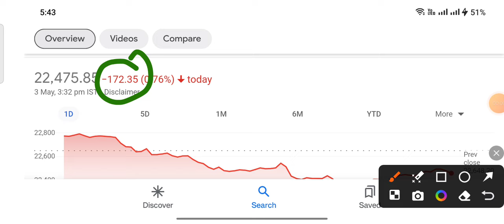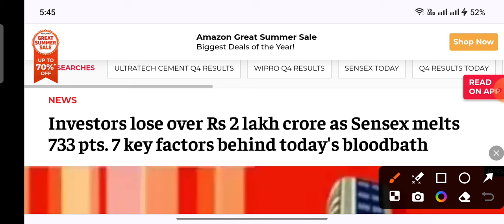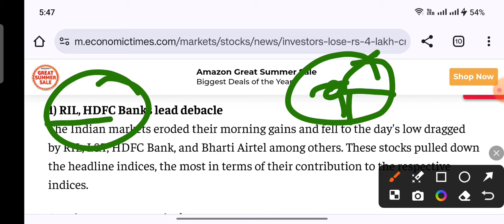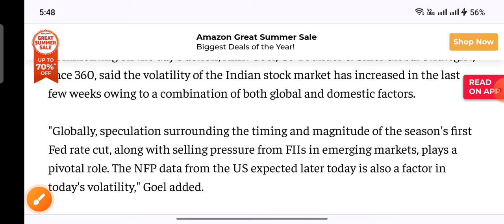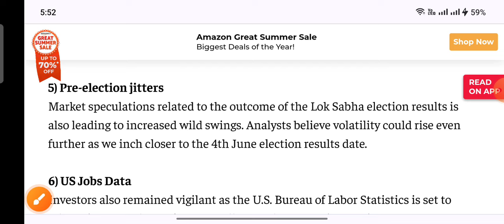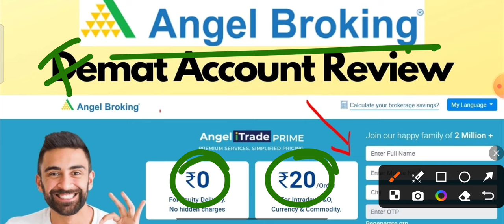Nifty crashed जिसका डर था उससे भी बुरा हुआ आखरी रास्ता?